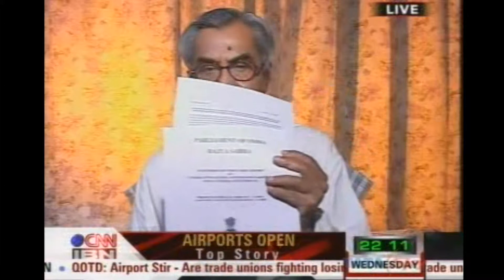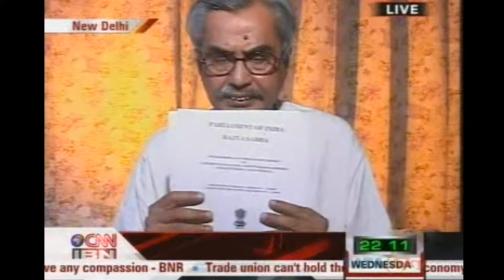Airport Employee Stir with the Govt.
This discussion is about Government decision to close existing Airport in Hyderabad and Bangalore with Prof.S.R.Khanna from Consumer Voice